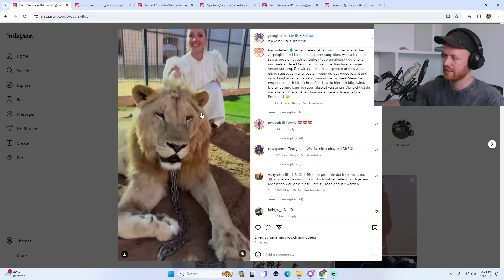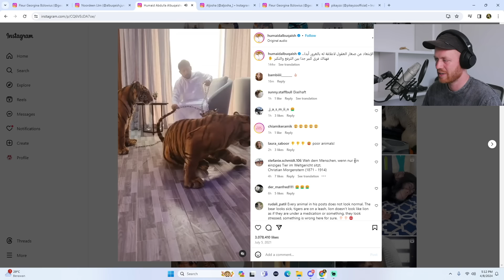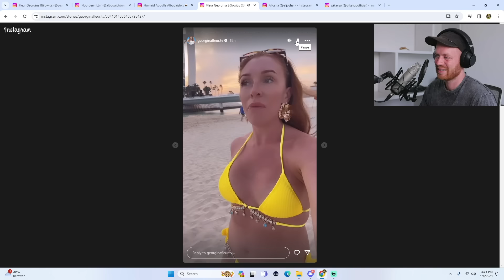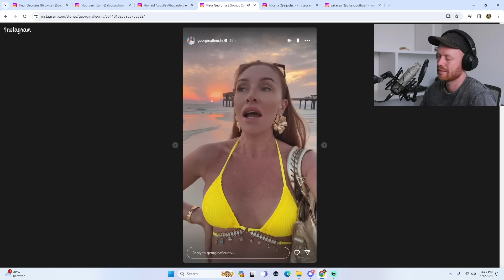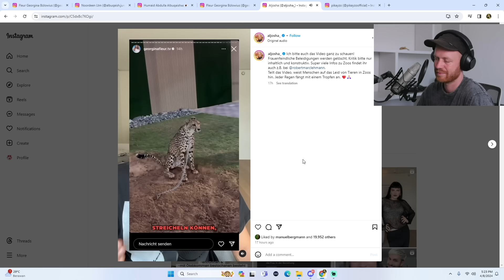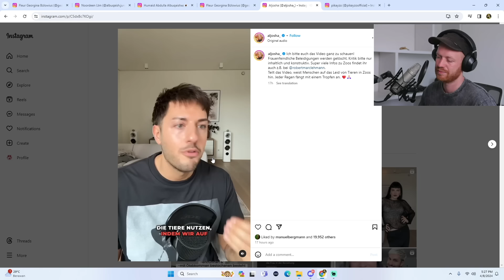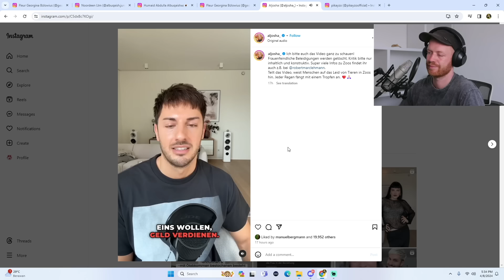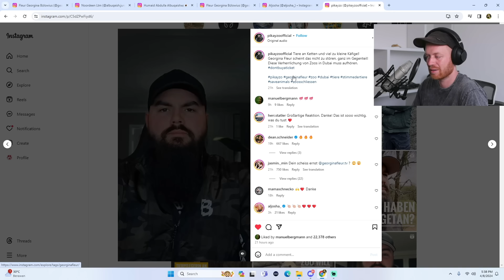Georgina Fleur bewirbt privaten Influencer-Zoo und normalisiert Tiere in Gefangenschaft!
Influencerin Georgina Fleur bewirbt privaten Zoo. und reagiert mit schwachem Statement